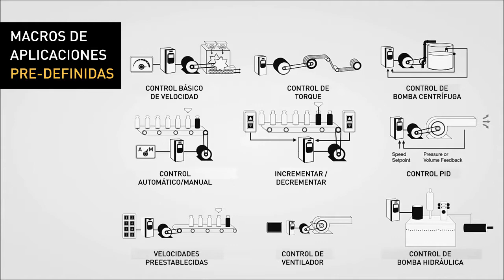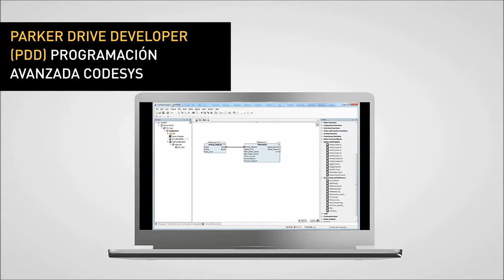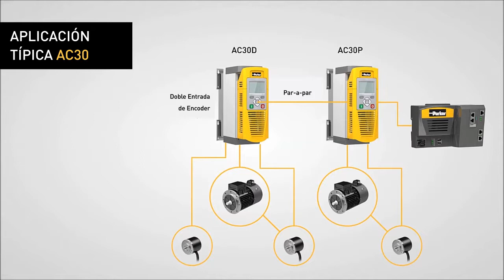Variadores de Frecuencia Parker Serie AC30 [Español]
El variador de Frecuencia AC30 proporciona a los usuarios niveles excepcionales en aplicaciones de control de velocidad de motores AC de hasta 500 HP. Con tres modelos y una construcción flexible y altamente modular, la familia AC30 permite que se agregue fácilmente una amplia gama de módulos de comunicación, retroalimentación y E/S, según sea necesario.